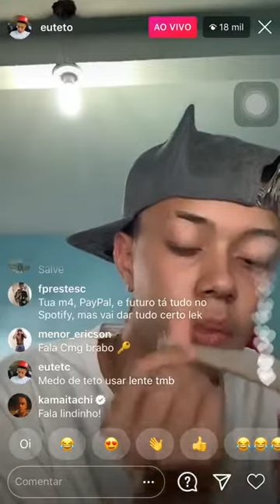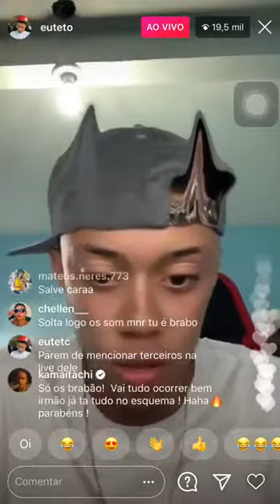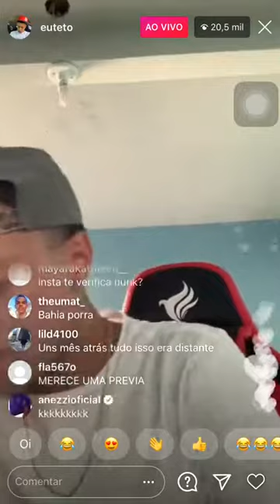Live do Teto com MC Caveirinha, Yunk Vino, Kamaitachi, Leozin, Menor Ericson